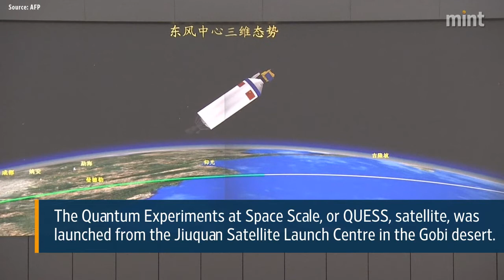China launches world's first “hack proof” satellite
The latest Chinese satellite will establish "hack-proof" communications between space and ground